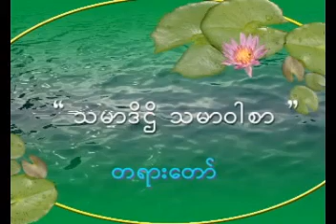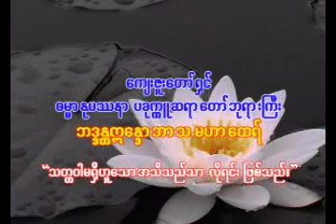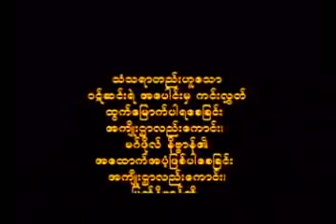002 BhaddantaEindawbartha 20090727 ThaMarDateHtiThaMarWarSar ၂။ ၂၇ ၇ ၂၀၀၉ သမၼာဒိ႒ိ သမၼာ၀ါစာ